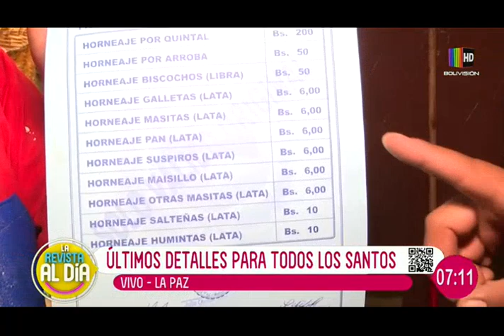Todos los Santos ¿Cuáles son los precios para hornear?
Pan de Todos Santos en la puerta del horno.
Al Día visitó una panadería para consultar los precios oficiales para hornear los panes. La Municipalidad ha hecho llegar un documento detallando los precios para los diferentes productos.